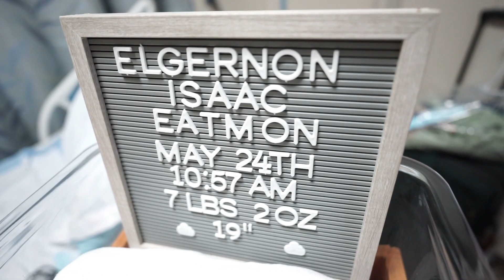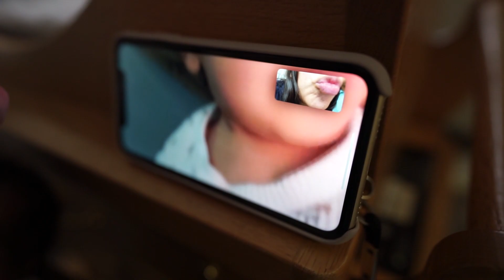Our baby boy came early - Our Experience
well... we thought we were going on vacation...
this was way better!